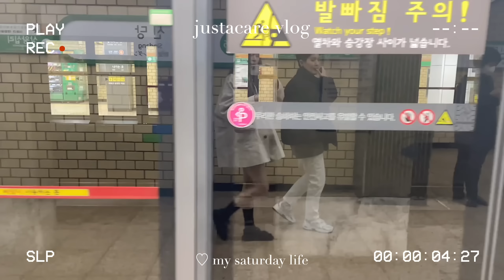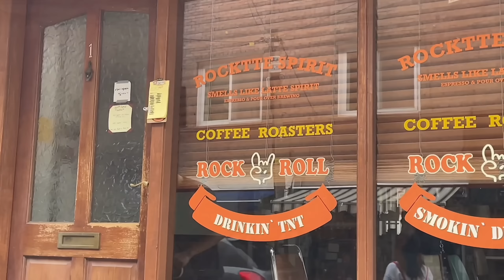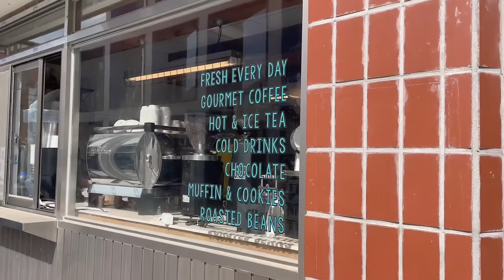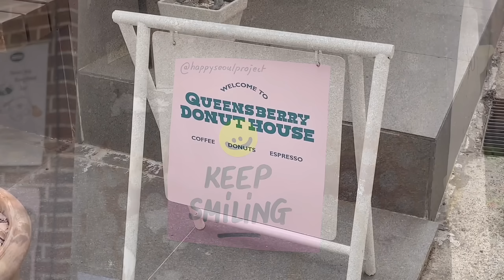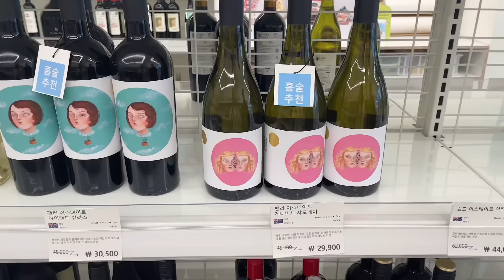saturday vlog in Korea ⁺✧ 🍩🥤ꔛ🧸 (ENG)⌇เดินเล่นย่านมังวอน, แจกพิกัดคาเฟ่ + ร้าน grocery น่ารักในเกาหลี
🤍🧸 อันยองงงง ง ✧˖* 彡
วีคก่อนเป็นวันหยุดยาวของไทย เลยตะลอนกินหนักมาก อิอิ
พาทุกคนไปเดินเล่นย่านมังวอน เป็นอีกย่านที่อยากให้แวะมา
ถ้าใครมีแพลนมาเที่ยวเกาหลี อย่าลืมลิสไว้เลยน้า
คาเฟ่น่ารักทุกร้านเลยงับ

Location :
🥯 Cafe Dopy (Mangwon, exit 2)
🥤 Rocktte (Mangwon, exit 2)
🥨 Kreta Market (Mangwon, exit 2)
☕️ Loose Door (Mangwon)
🍩 Queen Berry Donut House (Yaksu, exit 1)
🍝 Bomui Jeongwon (Sinsa, exit 8)
🍰 Front Seoul Cafe (Sinsa, exit 8)
🍮 Cafe Skon (Hongik Univ., exit 3)

🥤song credit

iPhone 12 Pro
iMovie
VLLO